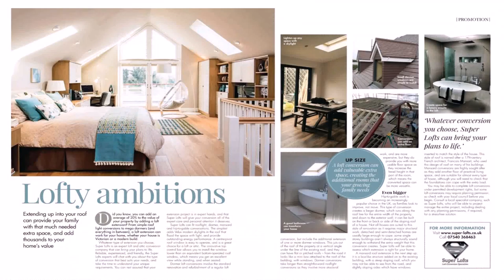Buy Car NY 5% DP